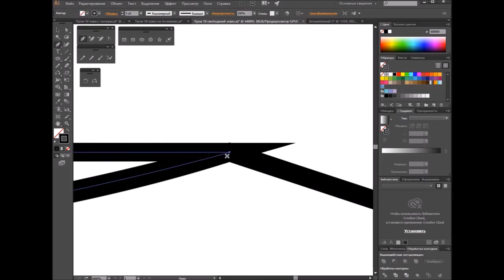FVD Урок 10 простой эскиз fast